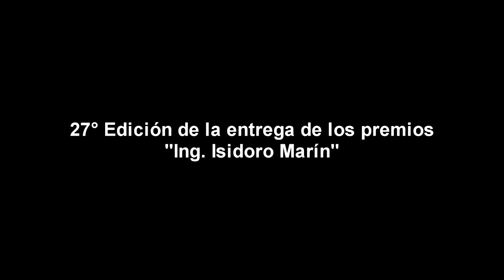Entrega de los Premios "Ing. Isidoro Marín" Adjudicación 2019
Sesión Pública Extraordinaria realizada el viernes 6 de diciembre de 2019 a las 18.15 horas, en el Aula Magna de la Academia Nacional de Medicina, Av. Las Heras 3092, Ciudad de Buenos Aires.

PROGRAMA

Apertura del acto a cargo del señor presidente de la Academia Nacional de Ingeniería, Ing. Oscar A. Vardé.

Palabras del académico de número Ing. Ricardo A. Schwarz.

Entrega   de   diplomas   y   medallas   a   los   Egresados Premiados.

Palabras de agradecimiento en nombre de todos los premiados a cargo del Ing. Nicolás Paredes, egresado de la Universidad Nacional de Rosario.